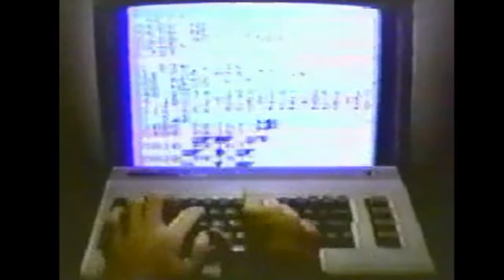The Early Show - 2020 04 14 - Fyling Hall School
To kick off the term, take a look at Fyling Hall’s first virtual assembly. Designed to replicate what we do at the start of every week in school, see how we moved from the green screen to our pupils’ homes.

Fyling Hall focuses on six themes throughout the year. In our lockdown situation, one might find it quite appropriate that our current them is “Perseverance.” With the support of special guest star, John Hotowka, pupils explore “grounding” technique which they will further explore with their Tutors. These techniques will help them to relax and focus on solutions, not problems, in stressful times. Good support for all of us! What a “Fyling” start to our Summer Term!

Written and hosted by Ayd Instone, Head of Enrichment at Fyling Hall School. With special guest star John Hotowka.  Music

New episodes weekly every Wednesday.